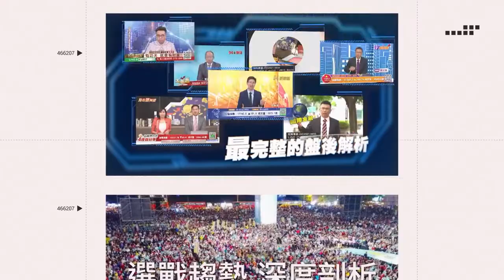好吸睛！台南西羅殿「比基尼陣頭」遶境活動 6辣妹最搶鏡｜娛樂星聞